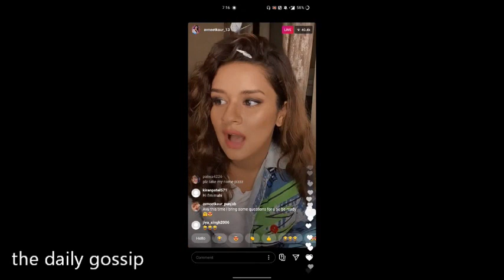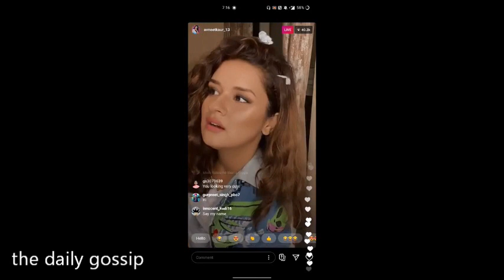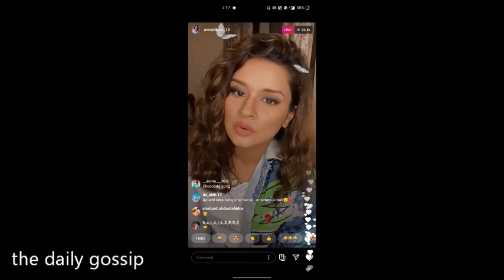Avneet Kaur Swimming Pool में Mermaid Look Video Viral 👀